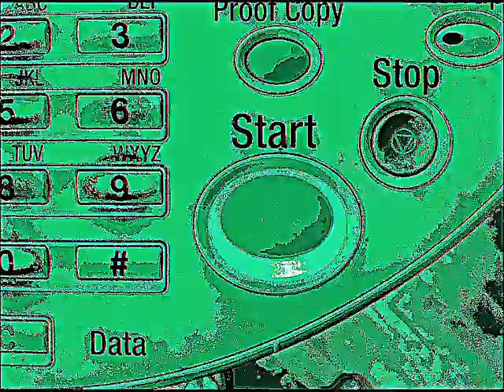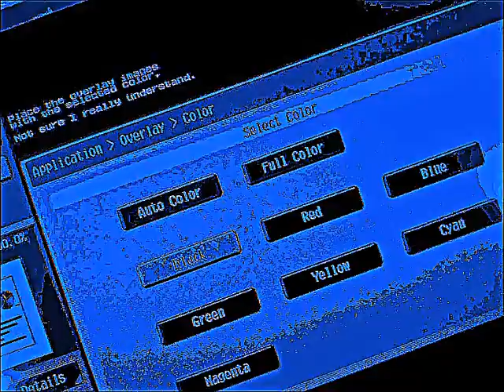Fake Commercial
Fake Copier Commercial